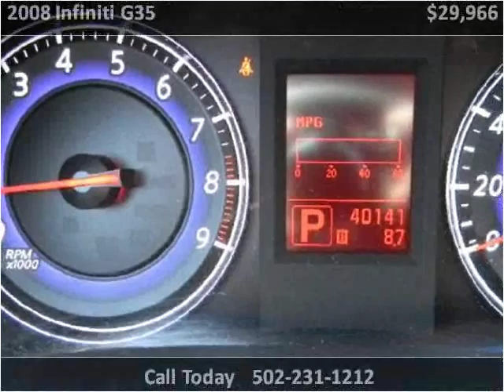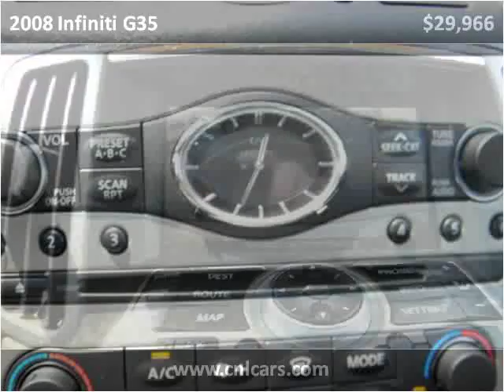2008 Infiniti G35 Used Cars Louisville KY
This 2008 Infiniti G35 is available from Craig and Landreth Cars - Fern Creek.